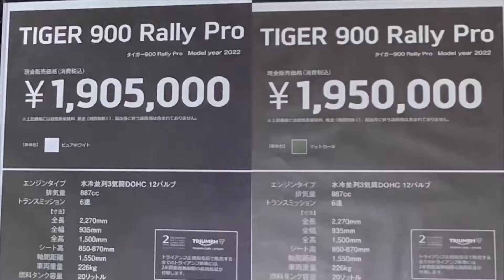2 Triumph Tiger 900 Rally Pro. 2022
2 Triumph Tiger 900 Rally Pro. 2022
Pure White
Matt Kaki

Setting a new benchmark to tackle off road riding with total confidence, the Tigger 900 Rally Pro is designed to deliver all you need, for any road ride, whatever the destination or distance.